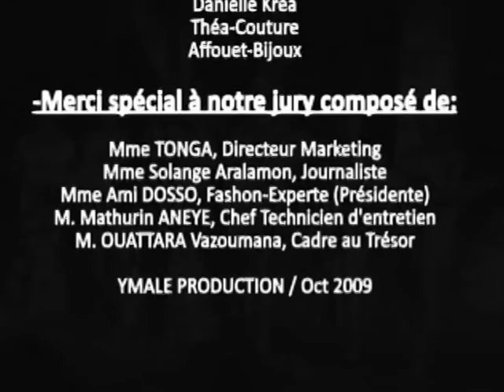MISS TOUS NIVEAUX 2009 n°2, LE CONCOURS DE BEAUTE DE TOUTES LES FEMMES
Célébration de la beauté quel que soit le niveau intellectuel, chapeau a toute l'équipe et au concepteur car toutes les femmes sont belles.

Celebration of beauty whatever intellectual level cap has the team and the designer because all women are beautiful.